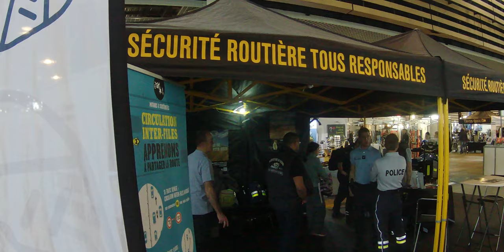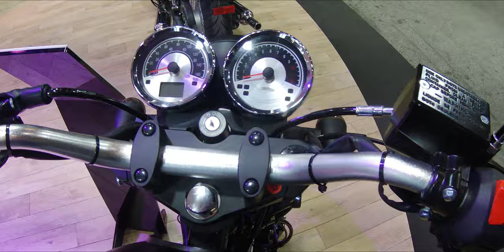Salon du 2 roues de Lyon - Teaser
Les vidéos arrivent …